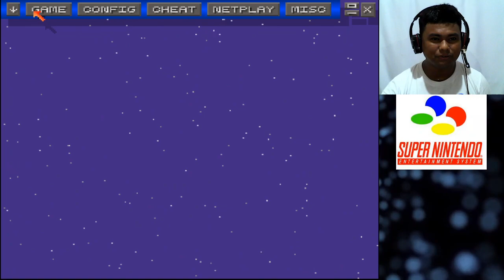Kaakibat Gaming| Power Rangers: The Fighting Edition SNES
Emulator: ZSNES

Game Developer: Bandai

I never own the songs and other contents!!!